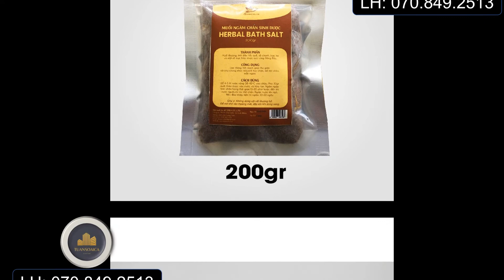Muối ngâm chân sinh dược hồi quế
MUỐI NGÂM CHÂN SINH DƯỢC – 200g và 400g (HERBAL BATH SALT)

⭐️THÀNH PHẦN 100% thảo dược thiên nhiên: Muối khoáng, tinh dầu hồi, quế, sả chanh, bạc hà và một số loại thảo dược quý vùng Đông Bắc.

👉TÁC DỤNG của muối ngâm chân Sinh Dược:
✔️ Thông tĩnh mạch, giảm đau nhức cơ xương khớp.
✔️ Chống lạnh chân tay, tăng lưu thông khí huyết, giúp ngủ ngon.
✔️ Giảm thiểu các bệnh đau nhức, sưng phù ở Phụ nữ khi mang thai.
✔️ Khử mùi hôi chân, ra mồ hôi chân tay.
✔️ Trị mẩn ngứa, dị ứng.
✔️ Xóa tan mệt mỏi, giúp thư giãn, thoải mái.

👉 LƯU Ý khi ngâm chân:
✔️ Nhiệt độ phù hợp ngâm chân là từ 38 – 43 độ C, và tốt nhất là không vượt quá 45 độ C vì có thể bị bỏng hoặc dị ứng da cho mẹ bầu hay với người da nhạy cảm.
✔️ Nếu mới vừa ăn xong, hãy đợi khoảng 1 tiếng sau hãy ngâm chân vì hoạt động lưu thông máu sẽ làm ảnh hưởng đến đường tiêu hóa.
✔️ Mẹ bầu không nên ngâm chân hay xông hơi quá 15 – 30 phút. Ngâm chân cho đến khi cơ thể thấy nóng và đổ mồ hôi nhẹ thì kết thúc được rồi.
✔️ Phương pháp chữa trị dân gian này đem lại kết quả rất chậm. Thế nên các bạn hãy kiên nhẫn, sử dụng hằng ngày để đem lại kết quả nhé!

⭐️BAO BÌ: Muối Ngâm Chân Sinh Dược 200g để trong 2 lần túi zip ngăn không khí. Muối Ngâm Chân Sinh Dược 400g đựng trong lọ thủy tinh nắp kín.

HẠN SỬ DỤNG: 2 năm kể từ ngày sản xuất, được ghi rõ trên bao bì.

⭐️Healthylife_Helen là đại lý chuyên cung cấp các sản phẩm tinh dầu và chế xuất từ giống Hồi và Quế của Lạng Sơn – được sản xuất độc quyền tại Công Ty TNHH Chế Biến Và Xuất Khẩu Nông Lâm Sản Lạng Sơn (AFOREX), có giấy phép kinh doanh số 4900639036, cấp ngày 03/03/2011.

⭐️Cây Hồi (hay cây Đại Hồi) ưa chuộng vùng miền núi chịu có nhiệt độ thấp (13,5-15 độ C), ảnh hưởng gió mùa Đông Bắc và thời tiết sương muối hàng năm. Lạng Sơn là tỉnh cung cấp 70% nguyên liệu Hồi của cả nước và đã được cấp Chỉ dẫn địa lý và được Nhà nước bảo hộ cho giống hoa Hồi tại đây từ năm 2007.

⭐️Đặc biệt, giống Hồi Lạng Sơn không mang độc tính, trong khi Hồi Nhật Bản chứa anisatin - loại có độc tính cao nên thường chỉ dùng để làm hương đốt. Ngoài ra, Hồi Lạng Sơn lại là nguồn nguyên liệu có thể tách chiết acid shikimic, nguồn nguyên liệu để tổng hợp tamiflu – thành phần chính trong điều trị cúm H5N1 và H7N9 do WHO công bố.